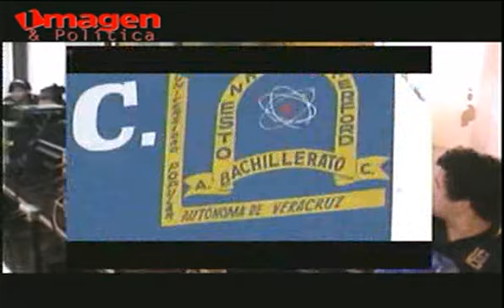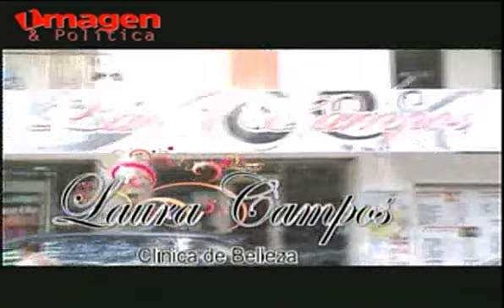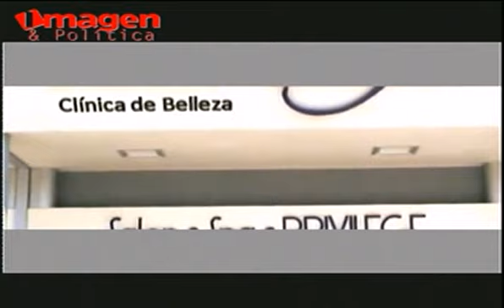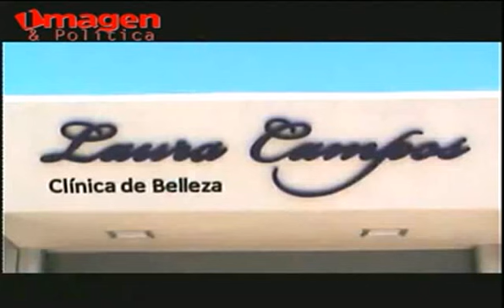RUMBO A LA CIMA 4 CECI CARRION